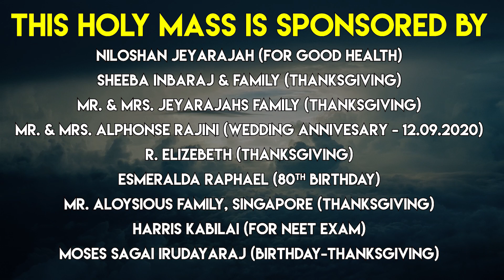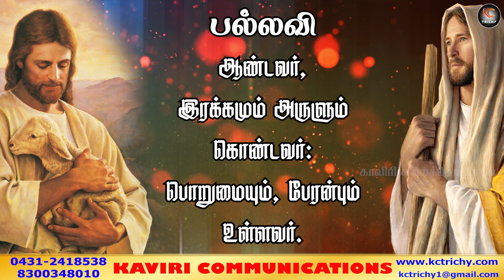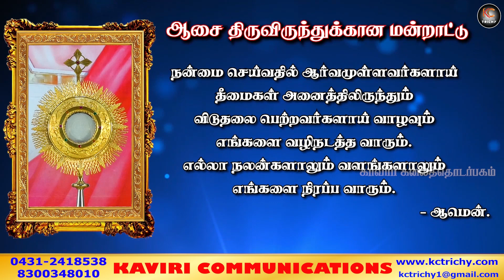பொதுக்கால 24-ம் ஞாயிறு திருப்பலி | வன்மம் வேண்டாம், வஞ்சகம் வேண்டாம் | Rev. Fr. Albert | KC Trichy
Thanks to
Rev. Fr. Albert

Production team

Justin
Jeffry

Address:
49J, Bharathiyar Salai,
Cantonment,
Trichy-1

Prayfor relief from corona
covid-19
self-quarantine